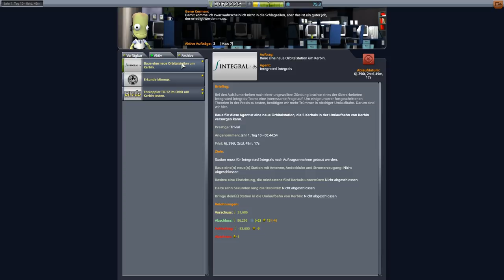Kerbal Space Program Tutorial - #8 Die erste Raumstation! - Karrieremodus [KSP 1.6.1 deutsch]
Heute: Wir bauen unsere erste Raumstation und betreiben dort Forschung!